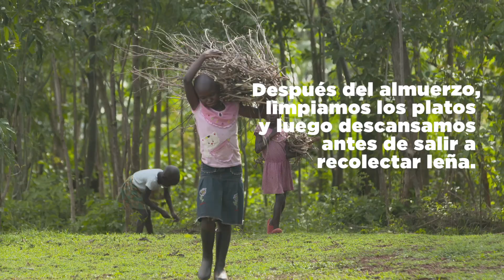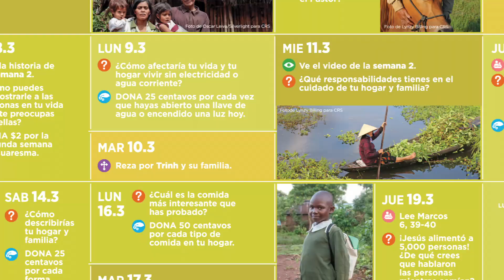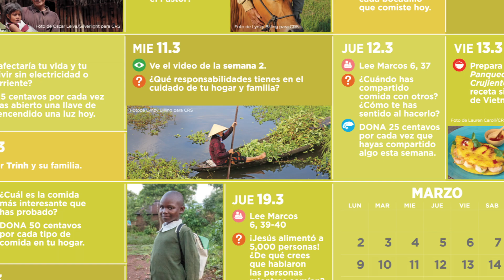Hogar y familia